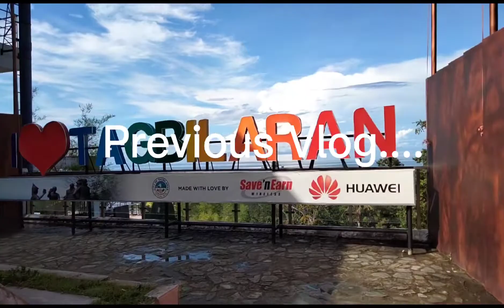From Chocolate Hills to Baclayon Church|| Bohol Vacation 2022 JennyAlagon